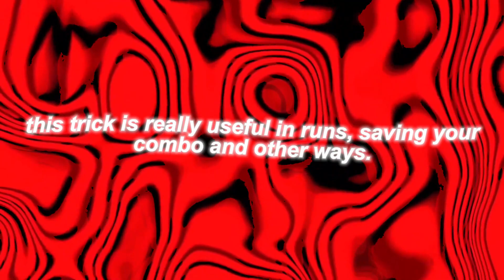Parkour Modded | How to Fall Cancel with Quantum Drive MK2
ello guys, im repilus as u know. today im gonna show you how to fall cancel using quantum drive MK2 in parkour modded. enjoy!
btw just so you get no mix up, i used the QUANTUM DRIVE MK2
!! !! IGNORE !! !!